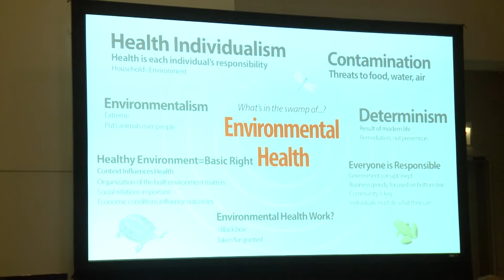Why is Environmental Health so Important to Public Health? - APHA 2015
APHA TV visits a session run by FrameWorks Institute on Environmental Health Messaging at APHA 2015 to get some knowledge on why Environmental Health is so important to Public Health.